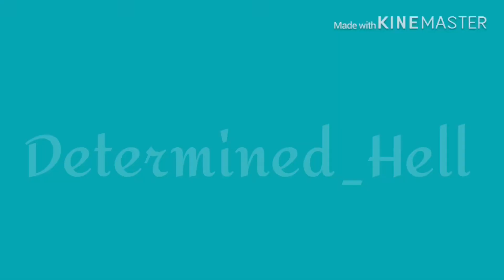H.A.Y. Meme // FLASHY LIGHT WARNING ⚠️ \\